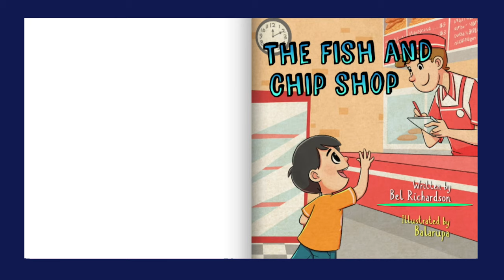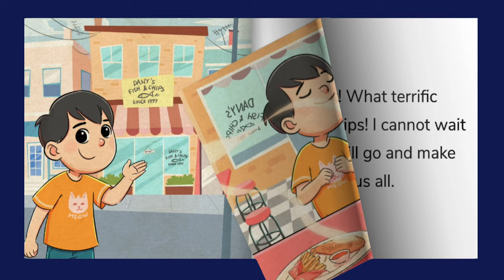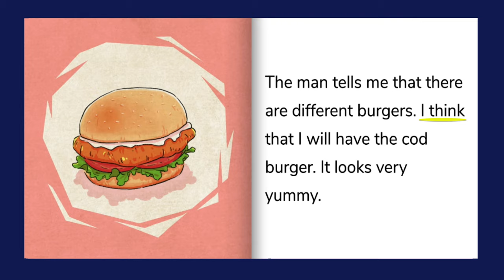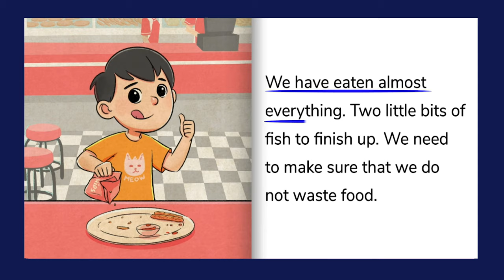The Fish and Chip Shop - Kids Books Read Aloud by Storytime Sandi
Midnight the Magic Book finds Storytime Sandi a short story to read-aloud called The Fish and Chip Shop!

As with many of my other favorite books, the Fish and Chip Shop was provided the reading app and bot buddy who helps children read independently.

I love this book because I find that it encourages polite appropriate restaurant behavior for kids! This early reader is designed to build confidence using many high-frequency sight words and words that can be sounded out.

If you are a homeschool parent, a daycare teacher or simply someone who has a special little reader in your life be sure to subscribe and not miss any of the children’s books featured here each week on Storytime Sandi!

My opinion is that the best animation for kids is both entertaining and educational! Please let me know what you think of this new episode down below!

Reading books to children is so important and that’s why I do my best to release new full episodes each week striving to supplement how to teach kids to read, learn english, increase literacy rates and develop better social skills.

-Sandra Kate Burck